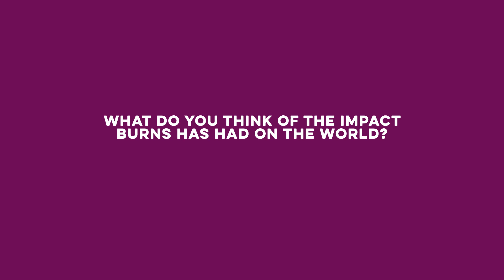A Burns Night Q&A with James Cosmo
Listen closely as famous Scottish actor, James Cosmo, delves into a Burns’ Night themed Question and Answer session.

‘What’s your favourite memory about learning Burns poetry?’, ‘Why is the work of Robert Burns so important to learn in school?’ and ‘What is your favourite Burns’ poem?’ are just some of the interesting questions covered in this session.